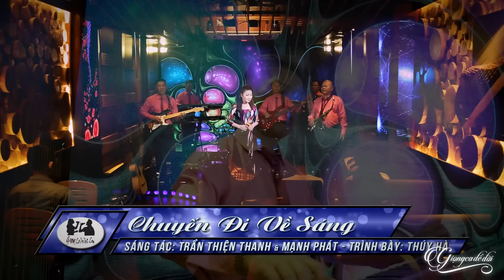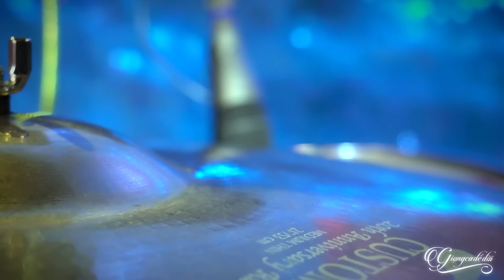CỰC THẤM VỚI 20 BÀI NHẠC XƯA CHẤT LƯỢNG - Kể Chuyện Trong Đêm & Chín Tháng Quân Trường | Thúy Hà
► Đừng Quên Đăng Ký Theo Dõi Và Để Lại Bình Luận Bên Dưới.
Chúc Quý Vị Có Những Giây Phút Nghe Nhạc Thư Giãn và Vui Vẻ !